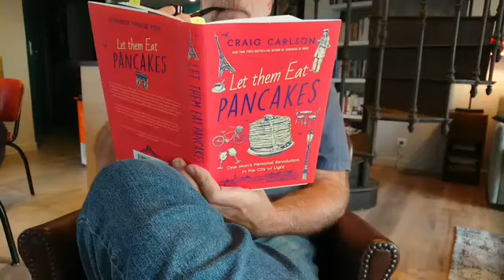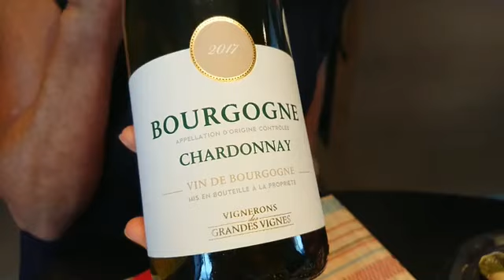"Operation Escargot"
Craig's first "Facebook Live" from Paris where he's chatting with his Belle Maman (mother-in-law") Elisabeth as she prepares the French delicacy, "escargots." You can purchase Craig's  book, "Let Them Eat Pancakes," featuring Elisabeth as well as many hilarious and touching stories from the owner of the first American breakfast diner in Paris!